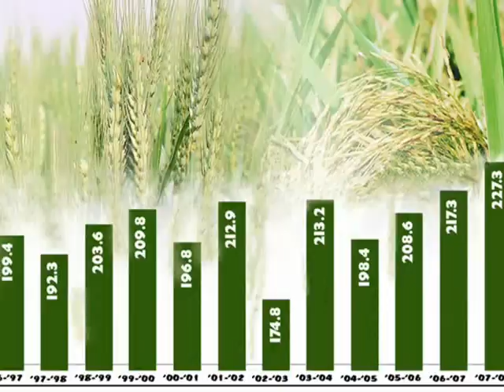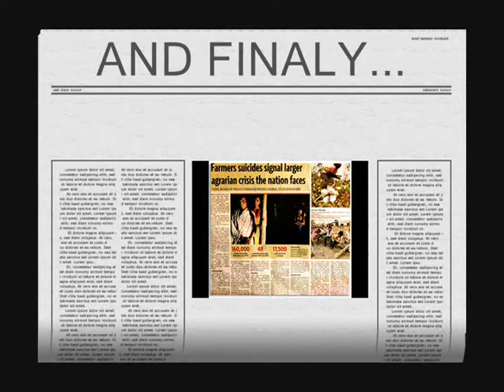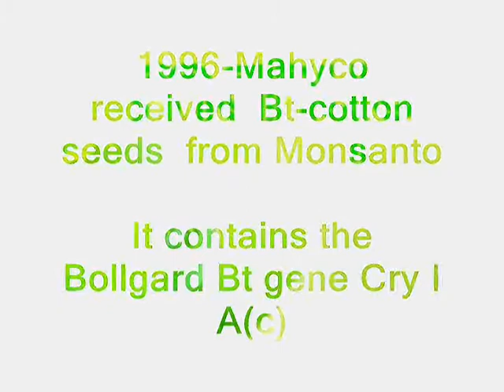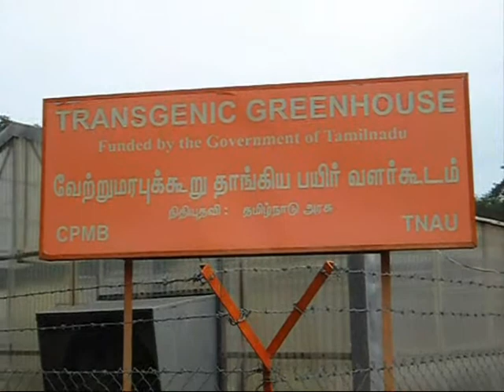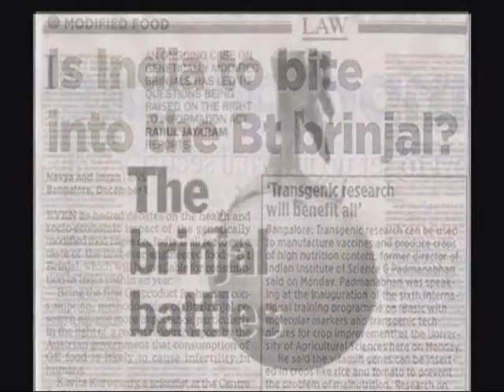Indian Agriculture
If India intends to avoid another food crisis in the near future, it has to address these changing Agricultural scenarios now. What India needs is a farming system that is sustainable it may be BT.